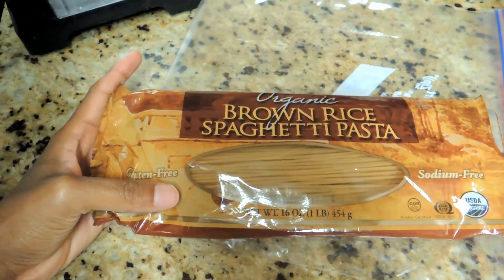Getting My Workout On! August 9-10, 2013 VeganWhat Vlog